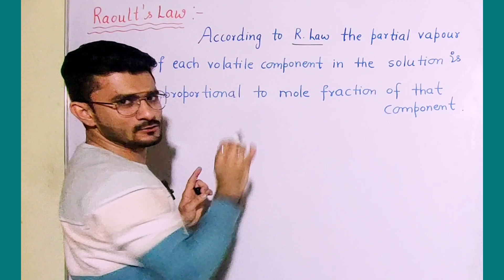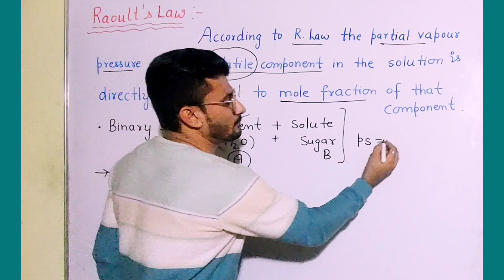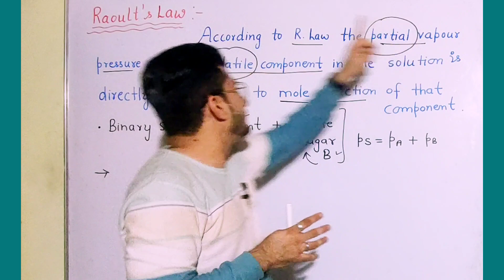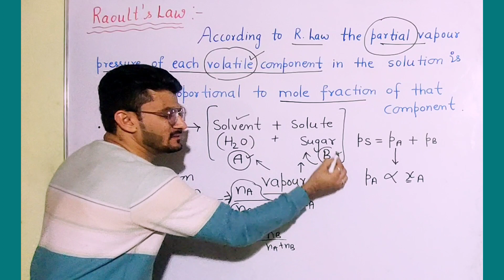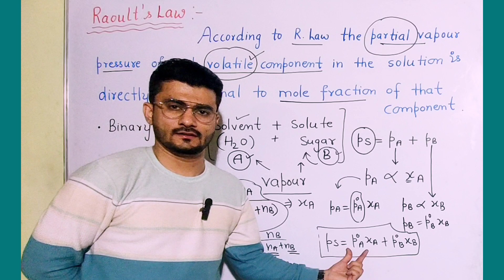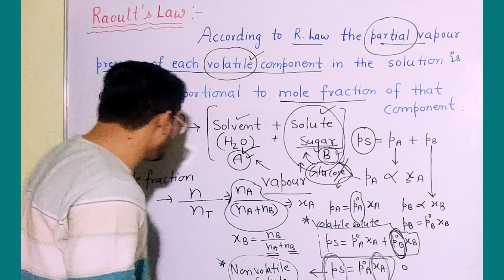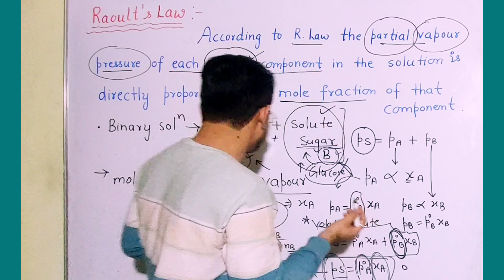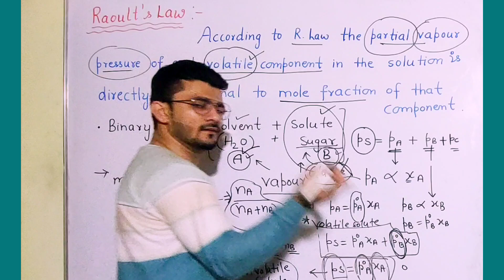Raoult's law ? Definition of raoult's law for board exams neet jee hbse cbse boardexam rlaw #1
What is Raoult's law in chemistry